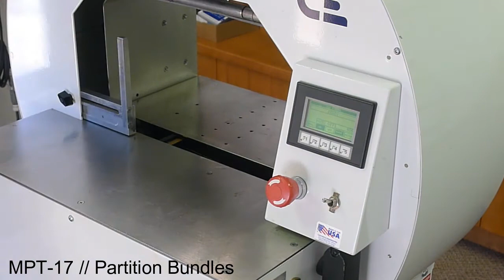MPT-17 Stretch Film Banding Partition Bundles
In this video, we are using the MPT-17 stretch film bander to secure a bundle of assembled partitions for safe and secure secondary handling. This MPT-17 comes standard with the CE Reactive Tension Control system that can automatically adjust for varying sizes and shapes of product while still providing finite tension control.

This video shows our CE SmartBand which conforms to the unique size and shape of the partitions components.

Dan Odegard
Sales and Marketing Manager